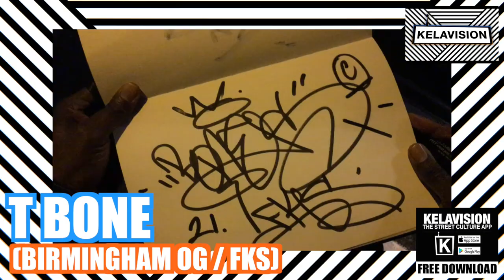GRAFFITI TAGS: TBONE / KELAVISION